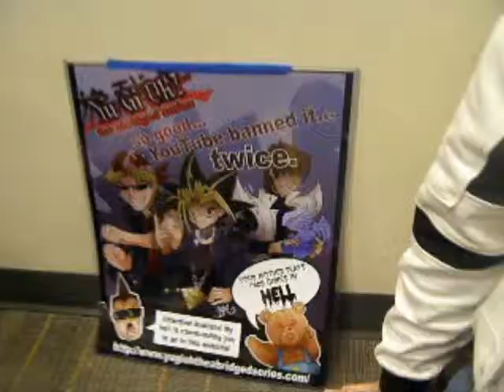Ohayocon video 4